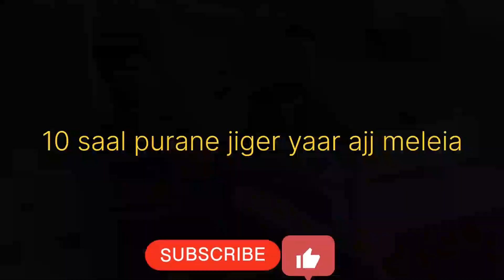vedio miss mat karna 🥺😱 |10 saal purane jigre yaar melke ron 😥 lag paeia | Ranjit dhindsa